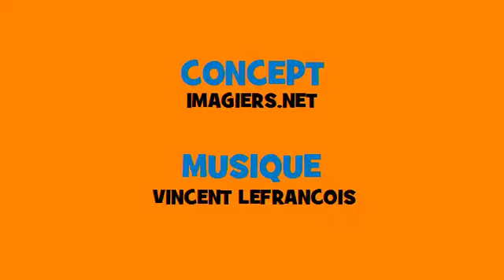French conjugation in music # Rock # Verb = pousser